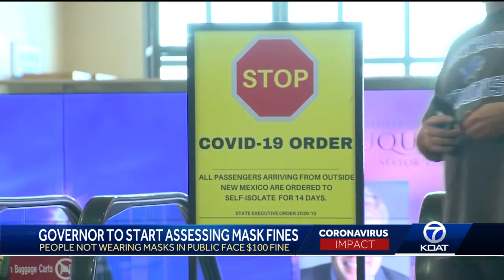Roundhouse news conference update